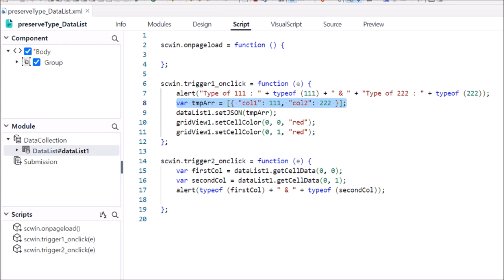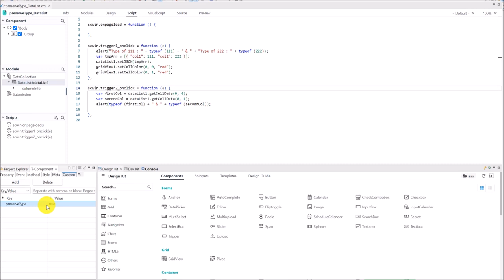DataList - preserveType | WebSquare - Quick Guide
00:00 Introduction
00:05 Goal
00:17 Usage
00:23 DEMO
01:34 End of DEMO

When setting number-type data in dataType="text" DataList column, convert the dataType from number to string.

Related API
   preserveType